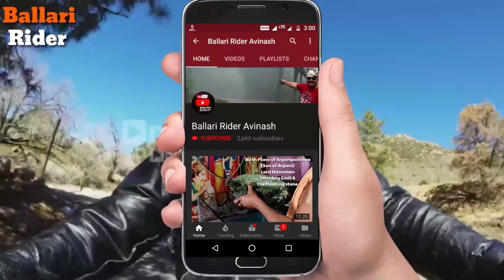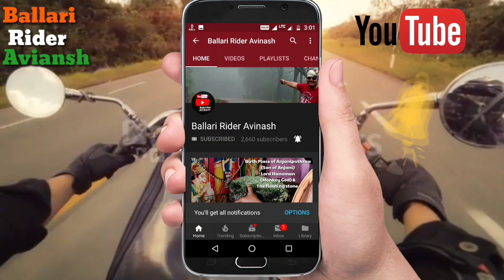1st Time in Karnataka. Underwater Tunnel Aquarium Expo & Amusement Park. Ballari Exhibition 2022.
First Time in Karnataka Tunnel Aquarium.

NCF PRESENTS

OCEAN TUNNEL EXPO UNDERWATER & Amusement Park

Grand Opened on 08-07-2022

Venue: Muncipal High School Ground Dr. Rajkumar Road, BELLARI, Karnataka.

Over 15 Joy Rides.

Welcome to Your Family & Friends.

Daily 4 PM to 10 PM.
Saturday, Sunday & Other Holidays 3 PM to 10 PM.